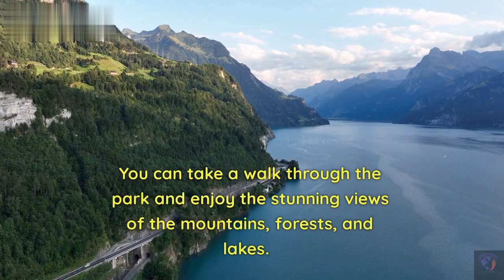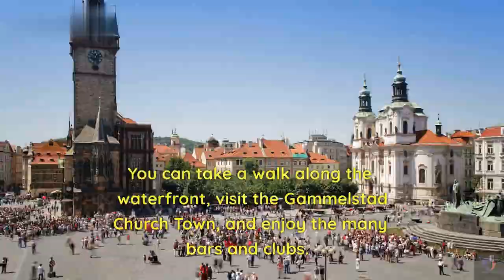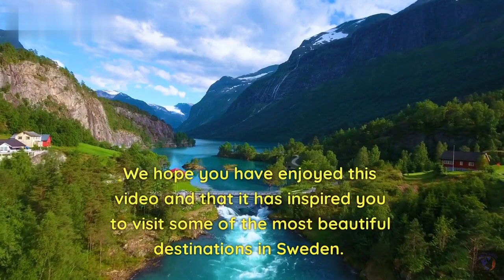7 Tourist places in Sweden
Hello and welcome to our video about the top 7 tourist places in Sweden. Sweden is a beautiful country with a rich history and culture that attracts millions of tourists every year. In this video, we will take you on a journey through the most stunning and unforgettable destinations that Sweden has to offer.

Stockholm:
Our first destination is Stockholm, the capital city of Sweden. Stockholm is a vibrant and colorful city with a rich history and culture. The city is made up of 14 islands connected by over 50 bridges, and there is a lot to see and do. You can visit the Royal Palace, stroll around the Gamla Stan (Old Town), and enjoy the beautiful parks and museums.

Gothenburg:
Next on our list is Gothenburg, the second-largest city in Sweden. Gothenburg is a vibrant and bustling city with a rich maritime history. The city is located on the west coast of Sweden and is known for its beautiful canals and parks. You can take a stroll along the waterfront, visit the Gothenburg Museum of Art, and enjoy the many restaurants and cafes.

Abisko National Park:
Abisko National Park is located in the far north of Sweden, near the Arctic Circle. The park is famous for its natural beauty, including the Aurora Sky Station, which is one of the best places to see the Northern Lights. You can take a walk through the park and enjoy the stunning views of the mountains, forests, and lakes.

Sigtuna:
Sigtuna is a charming and picturesque town located near Stockholm. The town is one of the oldest in Sweden and is known for its beautiful churches, narrow streets, and colorful wooden houses. You can visit the Sigtuna Museum, stroll around the town, and enjoy the many cafes and restaurants.

Luleå:
Luleå is a coastal city located in the north of Sweden. The city is known for its beautiful beaches, historic churches, and vibrant nightlife. You can take a walk along the waterfront, visit the Gammelstad Church Town, and enjoy the many bars and clubs.

Visby:
Visby is a medieval town located on the island of Gotland in the Baltic Sea. The town is a UNESCO World Heritage Site and is known for its beautiful medieval architecture, narrow streets, and historic churches. You can visit the Visby Cathedral, stroll around the town, and enjoy the many restaurants and cafes.

Jukkasjärvi:
Our final destination is Jukkasjärvi, a small village located in the far north of Sweden. The village is famous for its ICEHOTEL, which is rebuilt every year using ice from the nearby Torne River. You can stay in one of the ice rooms, visit the ICEHOTEL365, and enjoy the many winter activities such as dog sledding and ice fishing.

Conclusion:

Sweden is a country full of breathtaking natural scenery and historic landmarks. We hope you have enjoyed this video and that it has inspired you to visit some of the most beautiful destinations in Sweden.